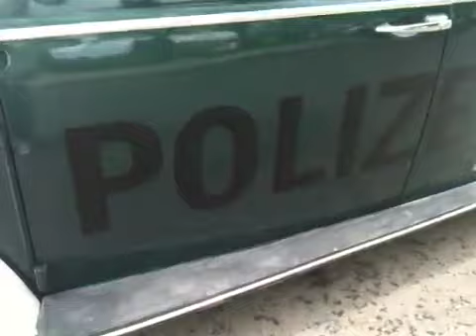Polizei VW Beetle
This car belongs to my neighbors...